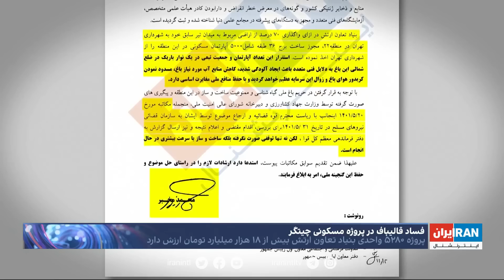پرونده جدید فساد قالیباف؛ پروژه هجده هزار میلیارد تومانی بنیاد تعاون ارتش علیه باغ گیاه‌شناسی ملی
بیش از پنج هزار واحد مسکونی به ارزش هجده هزار میلیارد تومان. پروژه بنیاد تعاون ارتش در منطقه ۲۲ که حیات پارک گیاه‌شناسی ملی ایران را به خطر می‌‌اندازد. یک پرونده فساد که باز هم پای محمدباقر قالیباف در میان است، شهردار پیشین تهران.